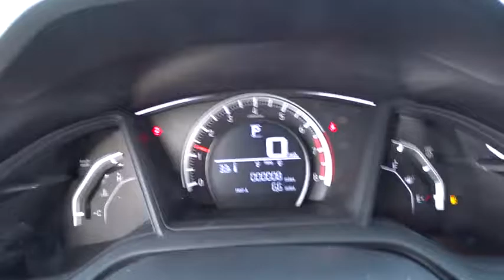2017 Honda Civic Lansing, Calumet City, Highland, Matteson, Orland Park, IL N5792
2017 Honda Civic Sport Black.brbrFor your peace of mind, we have included REAL photos, for you to judge the condition yourself. As you do your comparison shopping, you will see Napleton River Oaks Honda offers some of the best values in the market. Stop by Napleton's River Oaks Honda conveniently located off 80-94 Torrence Ave North Exit. 17220 Torrence Ave Lansing, Ill 60438. Serving the Greater Chicago, Il Area. Out of town buyer's free pick-up at the airport. We can help arrange delivery right to your front door too!